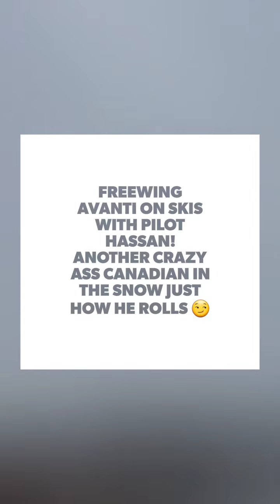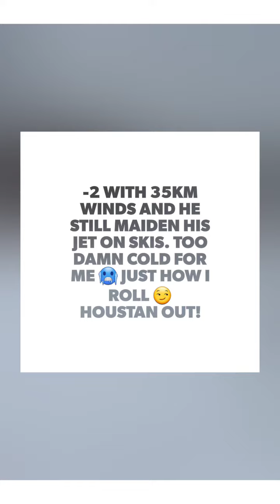Freewing Avanti Canadian version on skis..Yes that's what I said freaking skis!!!